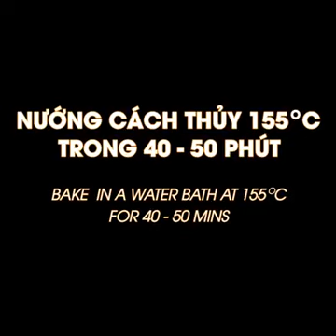Cách làm bánh flan